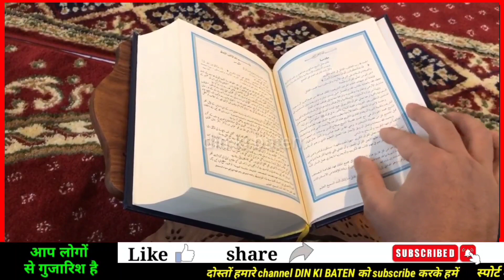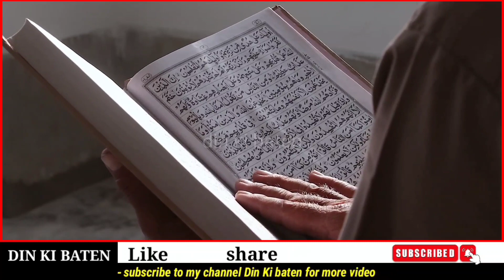America में हुआ क़ुरान का बड़ा करिश्मा ? पूरी दुनिया हैरान हो गई ? din ki baten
America में हुआ क़ुरान का बड़ा करिश्मा ? पूरी दुनिया हैरान हो गई ?  video ko pura dekhe  shukria.